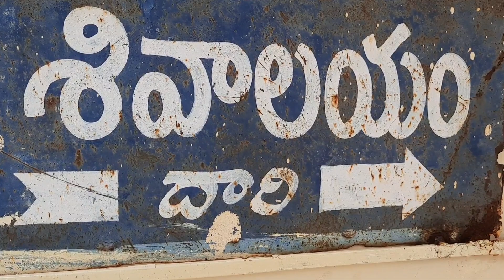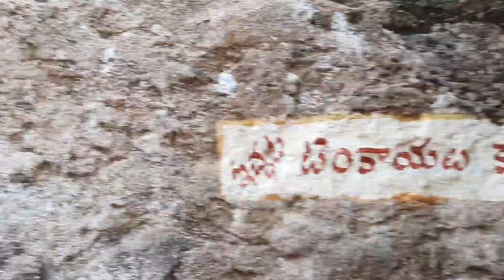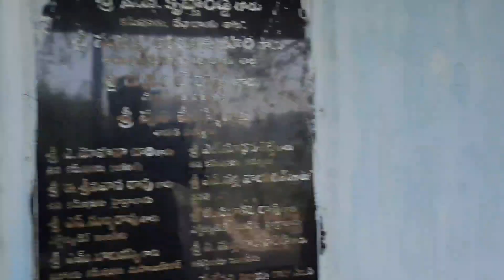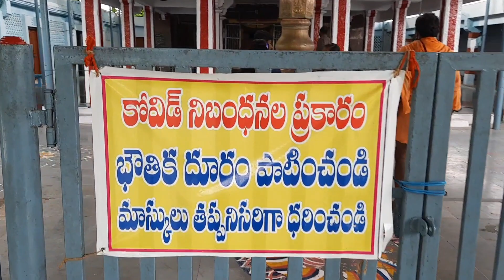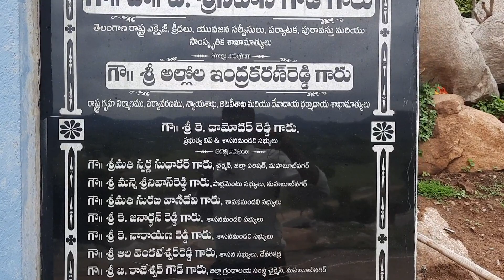ONEDAY MANYAMKONDA TRIP IN LOCKDOWN||EP-2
ONE DAY MANYAMKONDA LOCKDOWN TRIP
EPISODE-2

Manyamkonda is a holy  place where The lord Sri Venkateswara Swamy temple is located on the top of it. It is considered as one of the most  worshiping and spiritual shrines in Mahabubnager District. This is located at a distance of 16 km from Mahabubnagar headquarters on the way to Raichur. It is approximately 120 km away from Hyderabad. The temple is easily accessible after traveling on Ghat road upto 4 km from  main road. In the ancient days sages spiritual seers were believed to have meditated here and hence it is known as Munulakonda. With the passage of time it has been referred to as Manyam Konda.